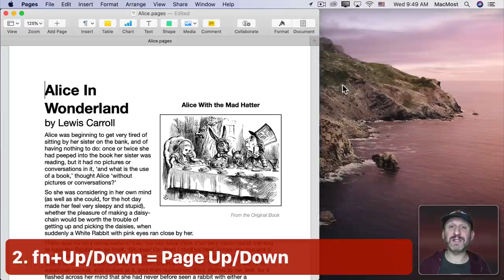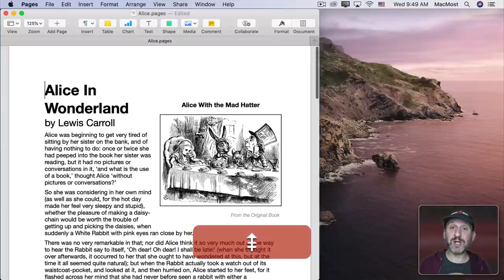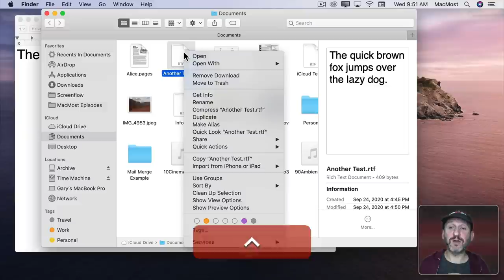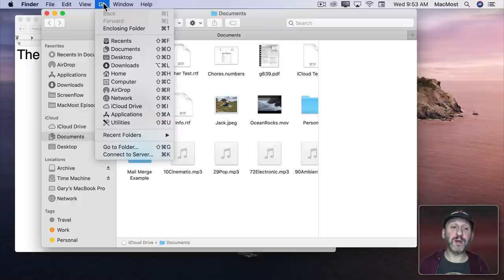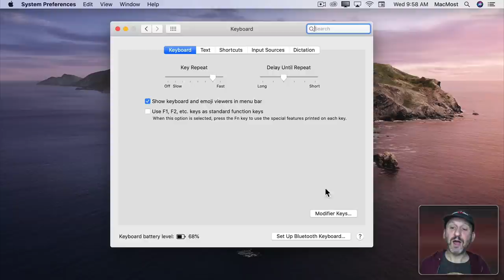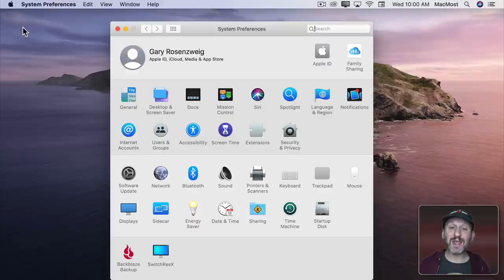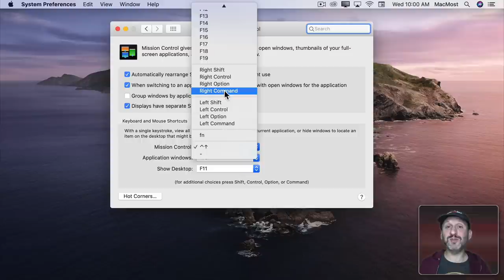10 Hidden Things You Can Do With Your Mac Keyboard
In addition to keyboard shortcuts, there are hidden functions you can perform with your Mac keyboard if you know the right combination or setting. You can forward delete, bring up context menus and show hidden menu commands. You can even use the Caps Lock or second set of modifier keys for other things.